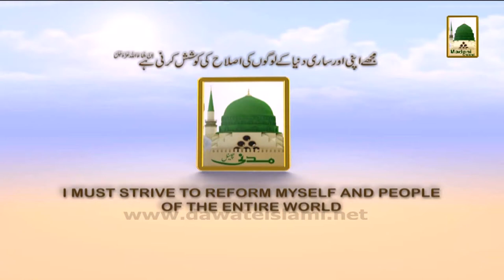Madani Muzakray ki Madani Mehak - Rishwat nay Tabahi Macha di - with English Subtitle (1)